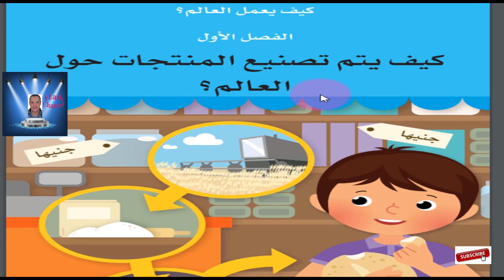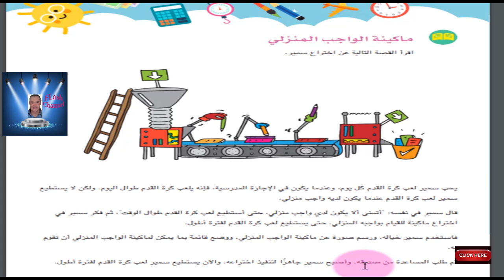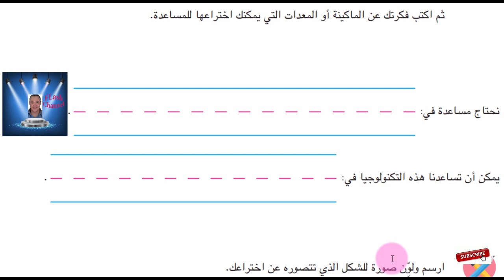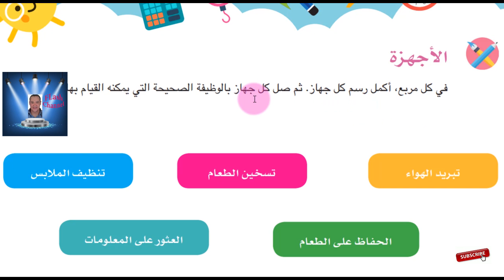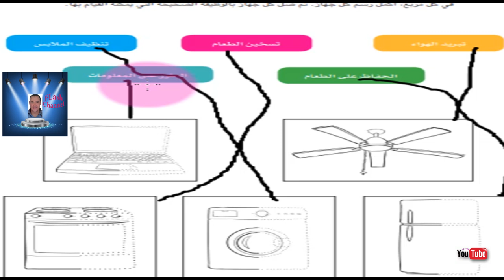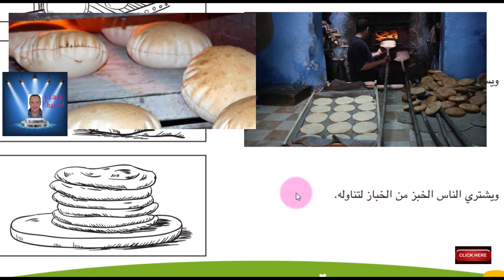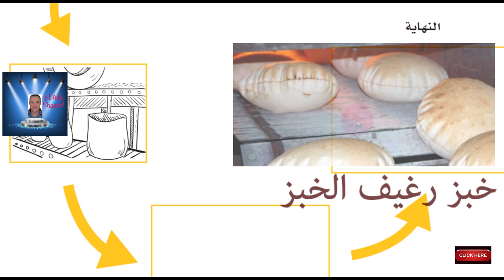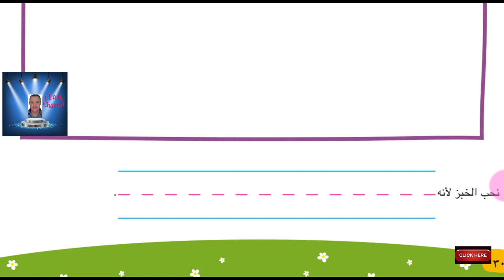أولى ابتدائى الترم الثانى اكتشف الدروس حتى نهاية الفصل الاول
أولى ابتدائى الترم الثانى اكتشف الدروس السادس و السابع و الثامن والتاسع و العاشر رائع
( حتى نهاية الفصل الاول )
 - ( كيف يتم تصنيع المنتجات حول العالم ؟)